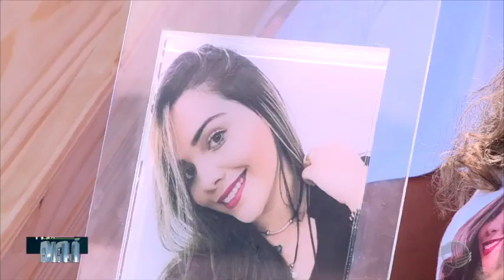Após um ano acusado de matar Camila Abreu nao foi julgado